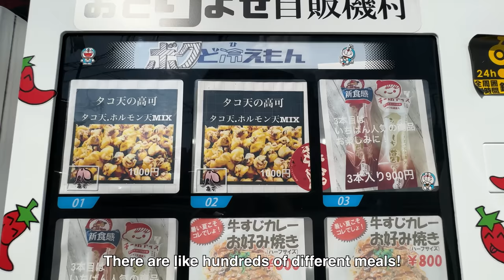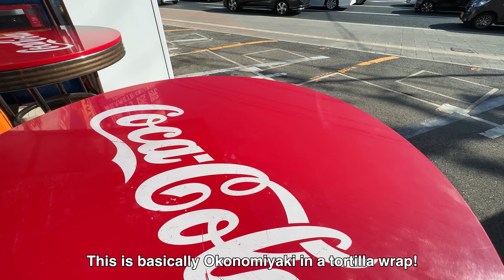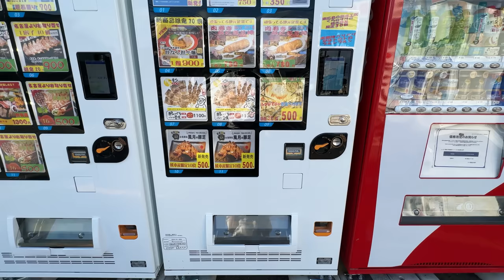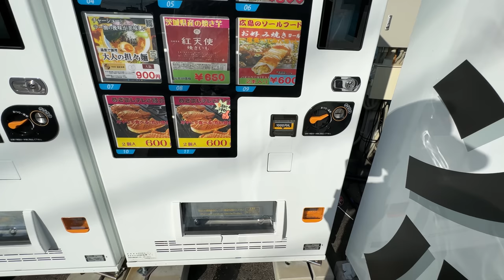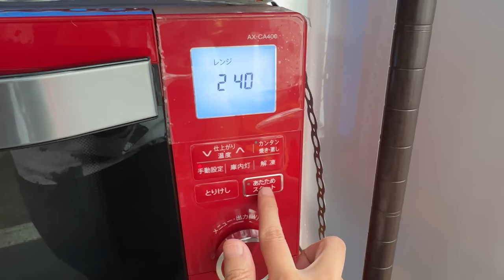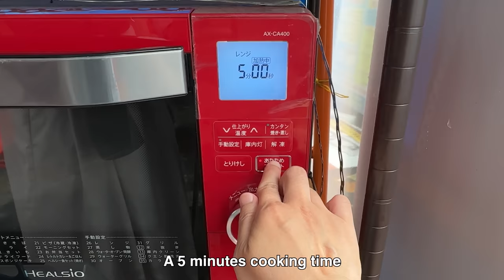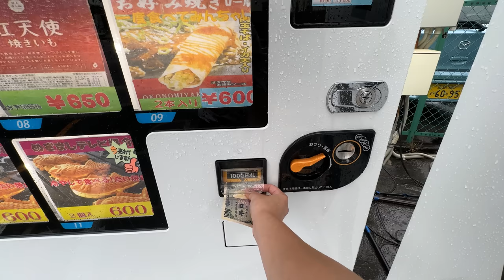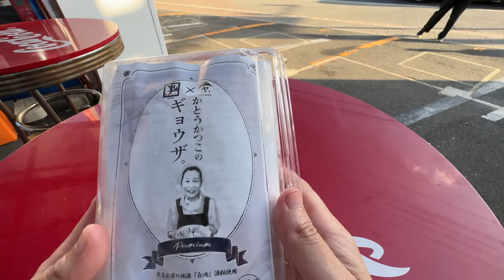Eating at the Largest Frozen Vending Machine Pit Stop in Japan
Visiting the largest frozen vending machine pit stop located in Hiroshima Japan that has hundred over of convenience foods!